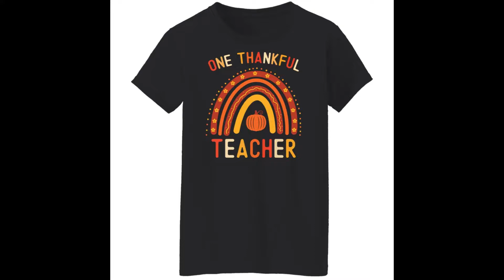One thankful teacher shirt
This jeans mix top is the most popular and widely available choice. Jeans have been around for a long time and no matter what time in history, this pair of pants has always been a favorite. Besides, this style brings convenience and shows the youthful and dynamic personality of the wearer. You can just wear this outfit to work, school and go out. One thankful teacher shirt, hoodie, sweatshirt,…available at bucktee.com are delicately designed to make your outfit perfect.